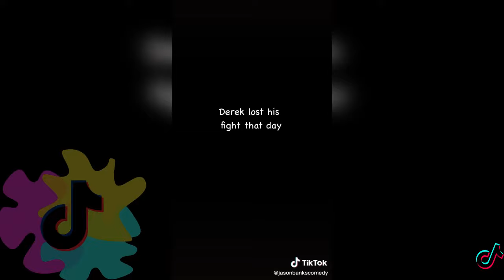BEST Jason Banks Comedy TikTok Videos Compilation |Funny @jasonbankscomedy TikTok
Compilation of @jasonbankscomedy TikTok Videos please